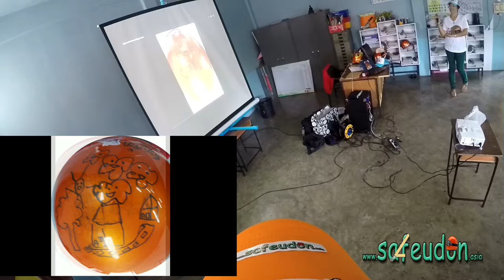Winner helmet decoration Tessaban 2 in Udonthani Thailand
A video from the third meeting with Tessaban 2 and at this time we will congratulate the winners of the helmet decoration  contest. %Of 40 children in the project group came 40 to the school this day with helmet on the head. 100% . Wooow! Success so far.

We have so far been giving out more than 500 helmets to unprotected children in Udonthani and we will soon pass 600 helmets out.